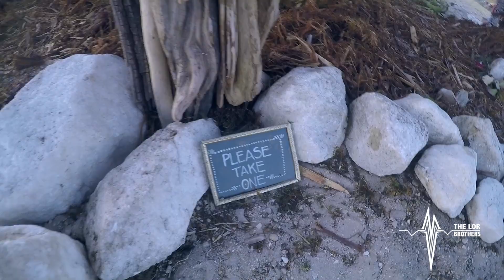The Secret Surprise at "LIGHTNING IN A BOTTLE 2016" KINJAZ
What was our secret surprise at Lightning in a Bottle 2016?? Watch the video and find out.

(We apologize for the bad audio quality)

These are random experiences at LIB 2016 that we were able to film.

We were invited to perform at Lightning in a Bottle 2016 with a few Kinjaz members.  Mike Song was suppose to go to China but due to some complications, he ended up surprising us to watched us perform live.  This surprise led us to some of the most incredible shared experiences at LIB 2016.

Join us on our journey as we create and share with the world: